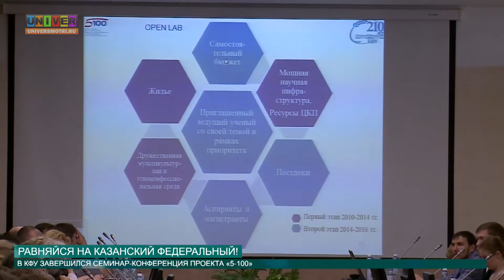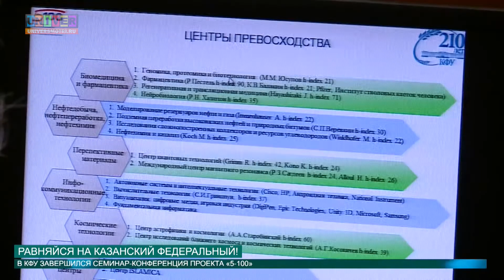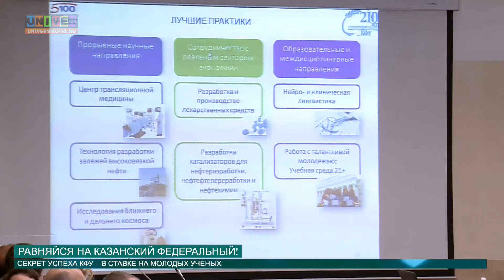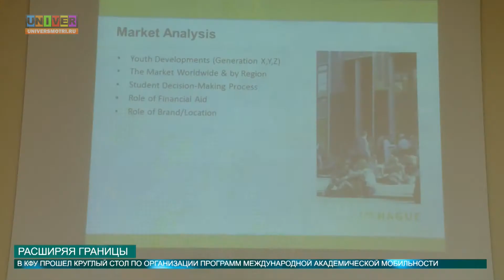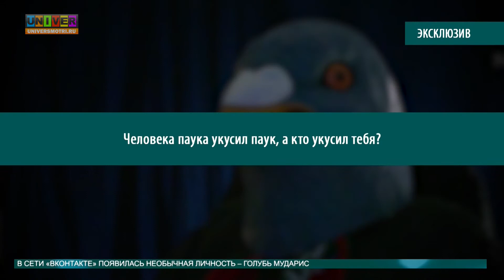Новости КФУ от 19.06.2015